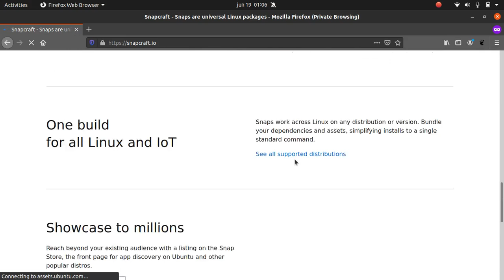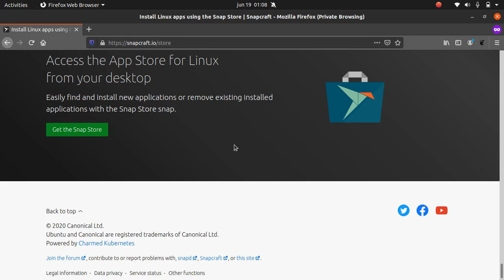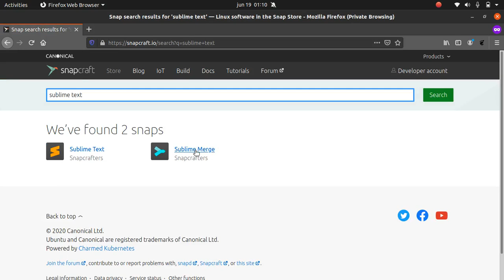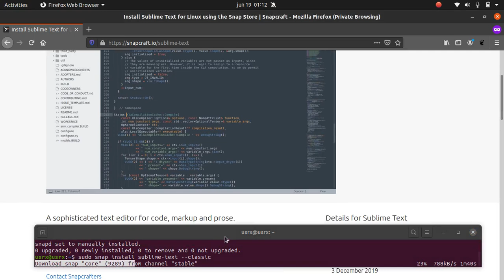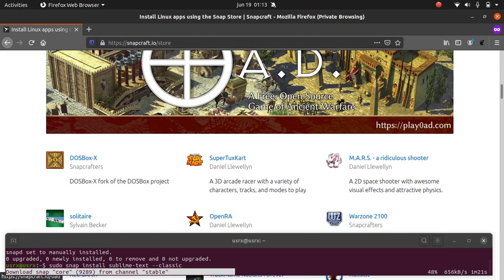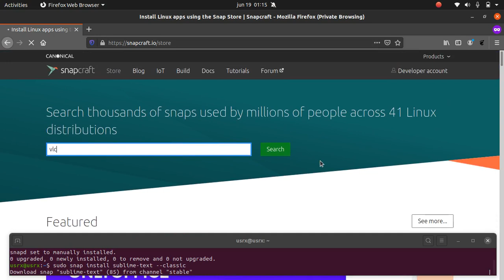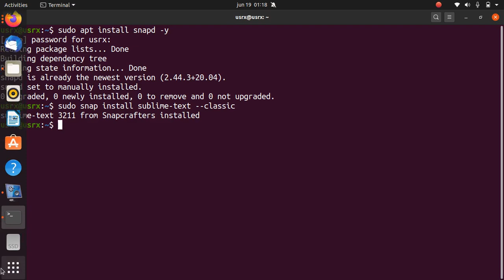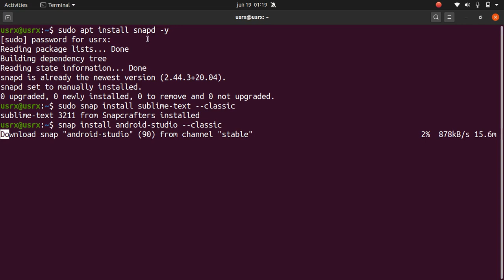snapd en Ubuntu 20.04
Instalación de gestor de aplicaciones snapd en Ubuntu para aplicaciones de Snapstor.io.